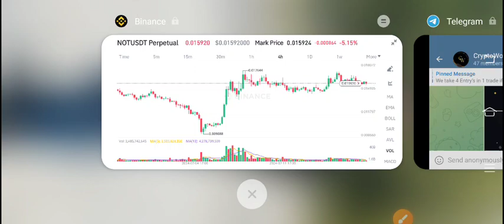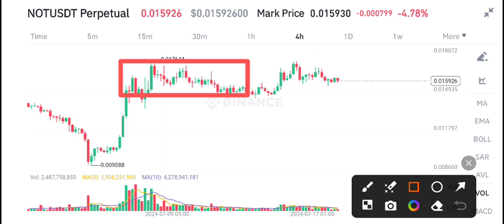Not coin Price Prediction! NOTCoin News Today! Not crypto